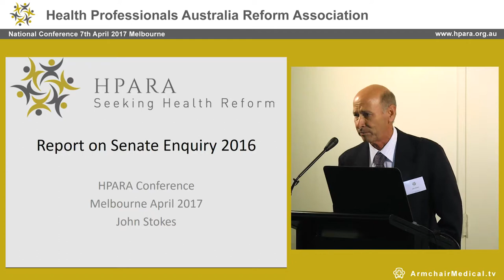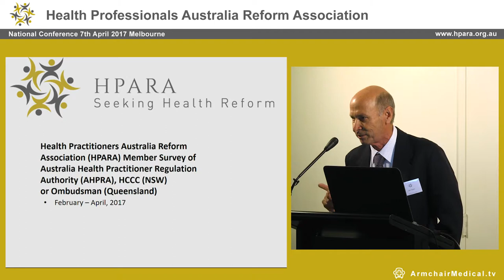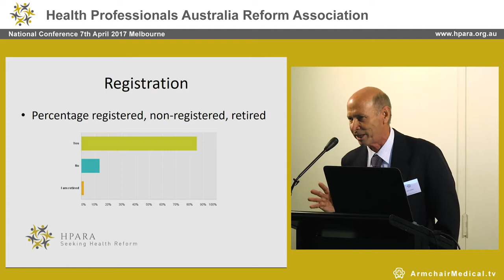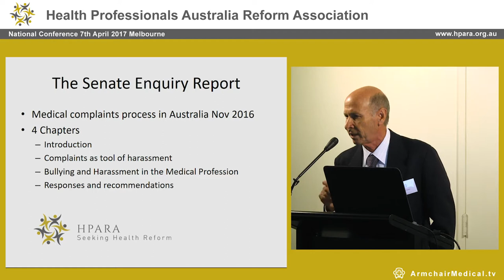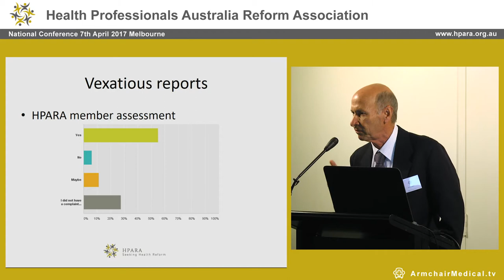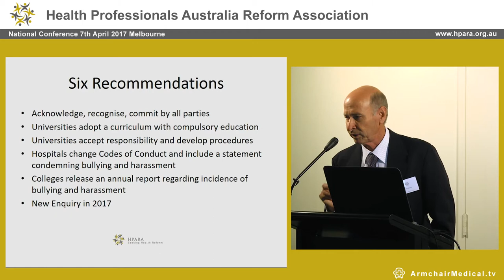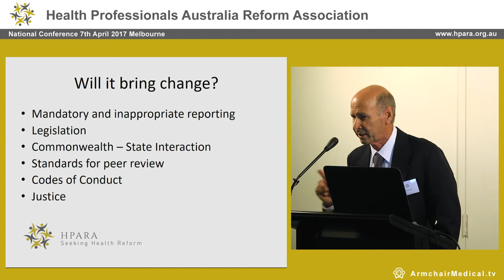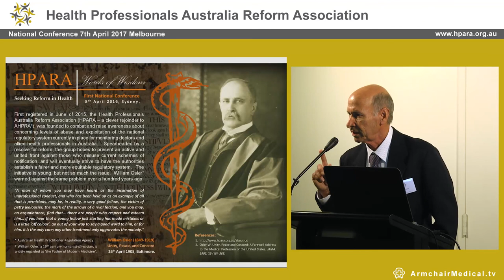Senate Investigation – AHPRA John Stokes